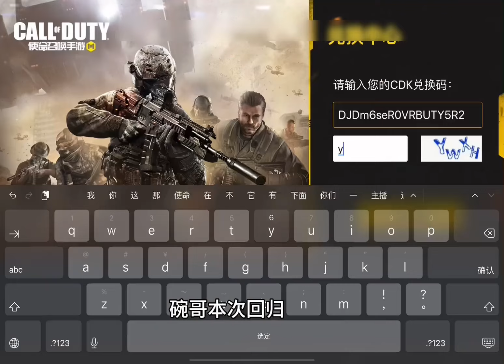【使命召唤手游】挽歌又被理财了，还有给大家准备了CDK